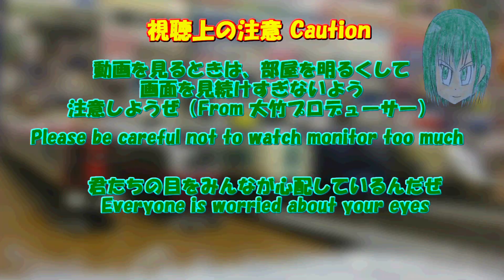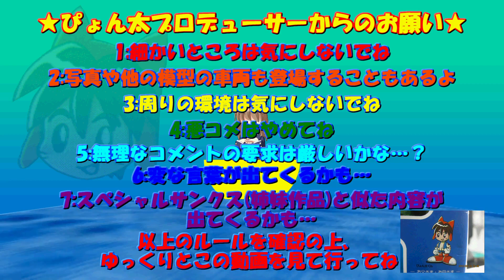Bトレストーリー 月宮急行鉄道第518話 それぞれのルート Missions!!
花音革命が幕を開け、パルナスターが完成してから、数々のミッションが姿を見せるようになりました.ベネクレア王国の復興を始め、シノビボシの帰還、英王のあゆの抹消など、その種類は数多く見られます.
スターフルーツが発足・始動してから新たに登場したミッションもあれば、
過去の攻略から続いているミッションまで、幅広くなっております.
それぞれのミッションを達成した後に何が待ち受けてるかが注目されます…